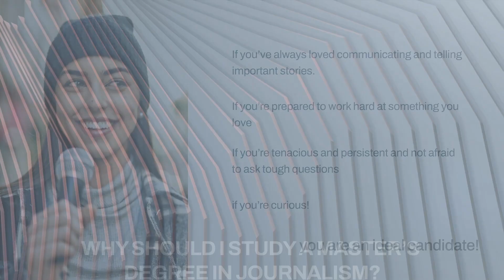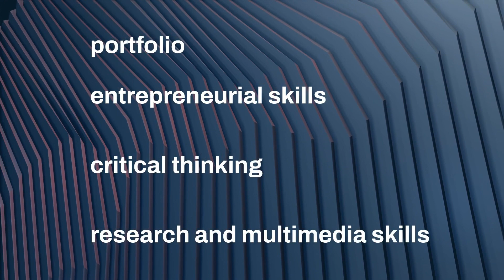Master of Journalism - Toronto Metropolitan University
Master of Journalism at The Creative School in Toronto Metropolitan University.